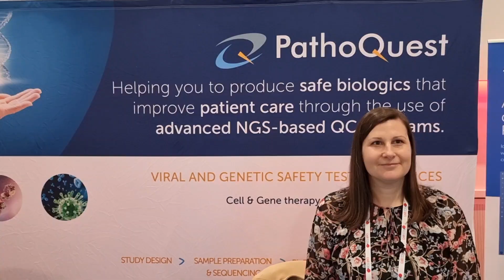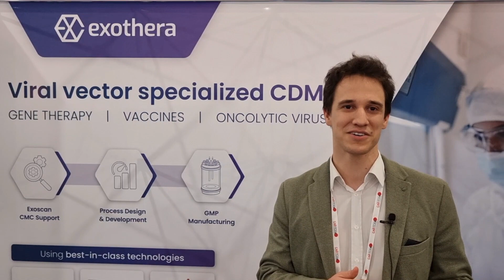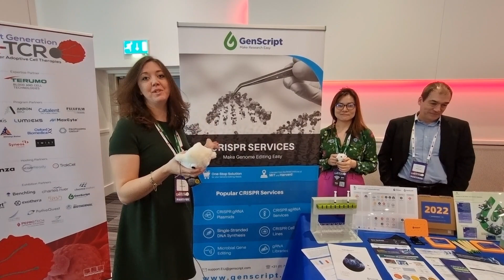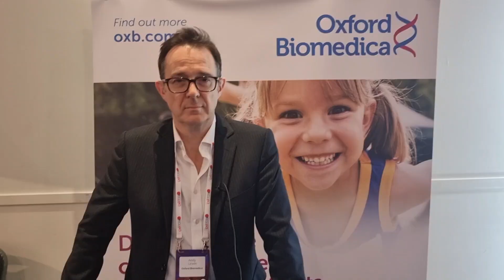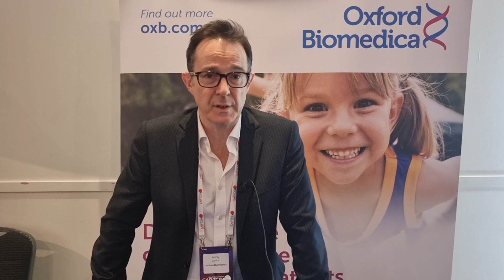S03E43 LiveWithChaudhrey Sponsor/ Exhibitor round up at Next Gen CAR-TCR Europe Feb 24th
I did quick 10-20 second interviews with most of the Sponsors/ Exhibitors at this weeks Hanson Wade Next Generation CAR-TCR Europe summit and asked then one question each.

What are they talking to delegates about?

I then knit the videos together into one which you can watch below.

Apologies in advance to some of the speakers as when I joined them up the audio track for some reason is not in sync with video for some of the clips including mine. Despite this I think it was worth doing.